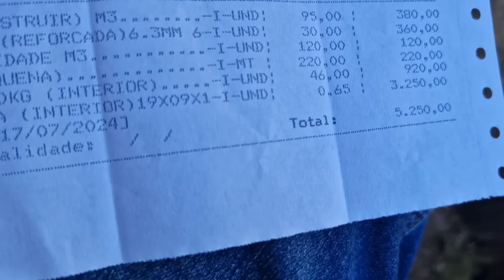SOCORRO E RAFAEL RECEBE UMA GRANDE AJUDA PRA CASA NOVA